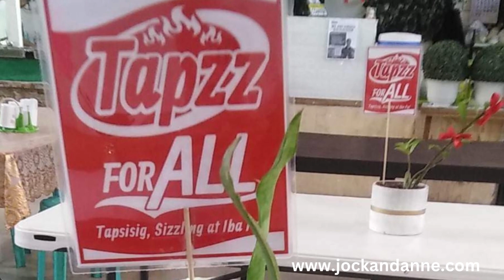Authentic Filipino Taste! Best Seller: Dinakdakan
TAPZZ FOR ALL!
Discover why we are the hottest dining place in town!
A simple place for dining with authentic Filipino dishes at a very affordable price!
Dining shop located at Doña Manuela Subdivision, Pamplona Tres, Las Piñas City, at the back of ALL Day Supermarket and beside Baliwag Lechon Manok.

Or call Mommy Enna Lee: 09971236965